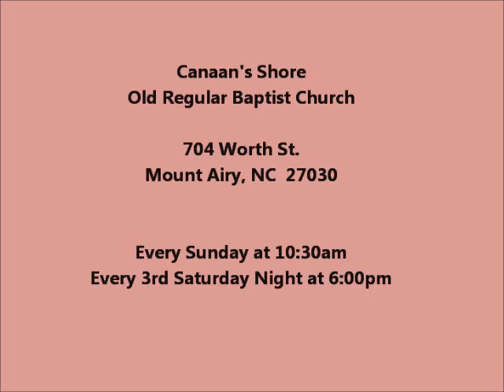Paul Matthews - 'Letters From My Father' at Canaan's Shore Old Regular Baptist 4-30-17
Paul Matthews singing 'Letters From My Father' at Canaan's Shore Old Regular baptist Church in Mount Airy, NC on 4-30-17.